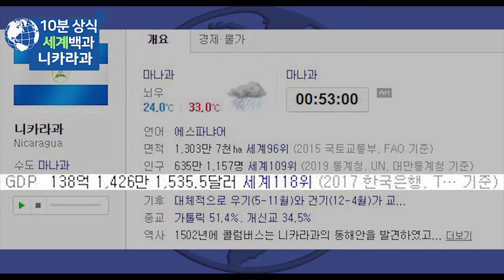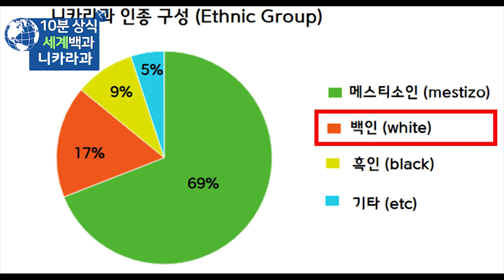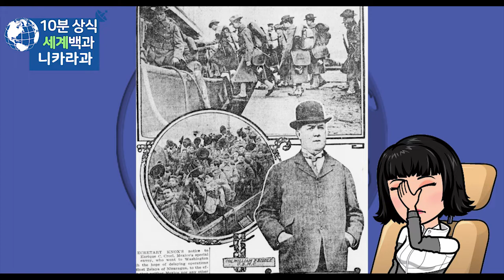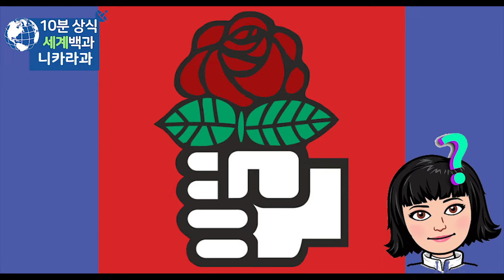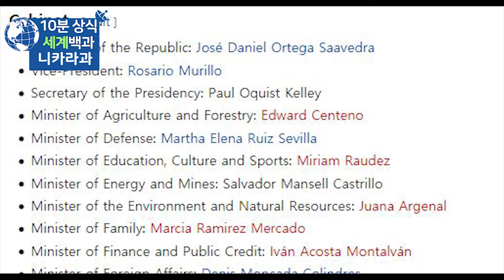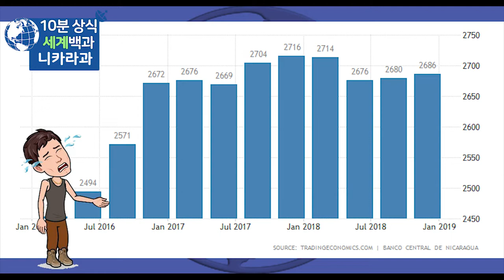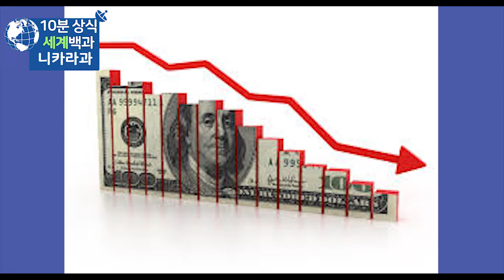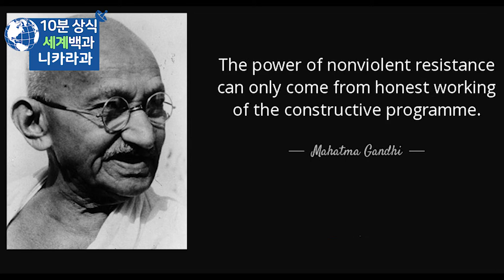니카라과 10분 완벽정리 - 세계백과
니카라과
니카라과 역사
세계백과